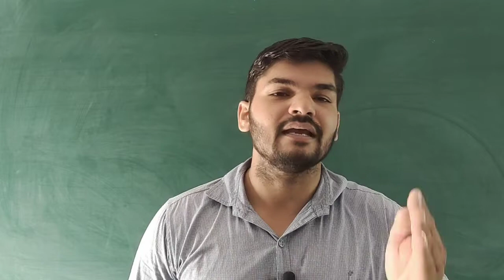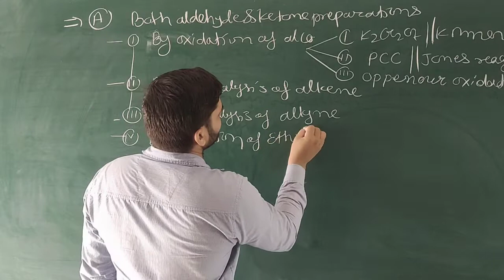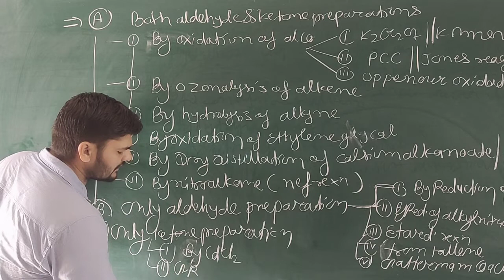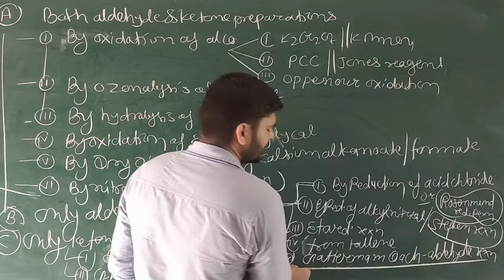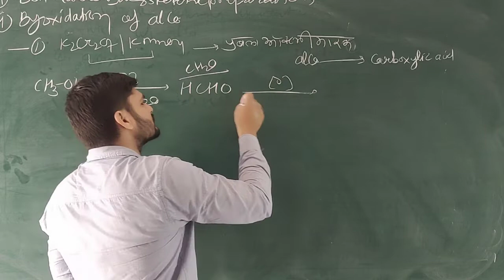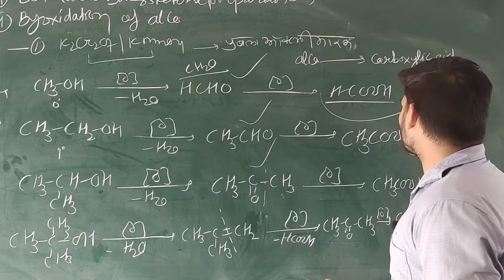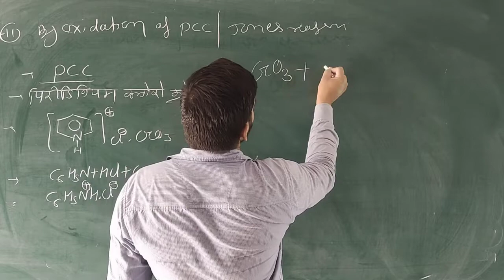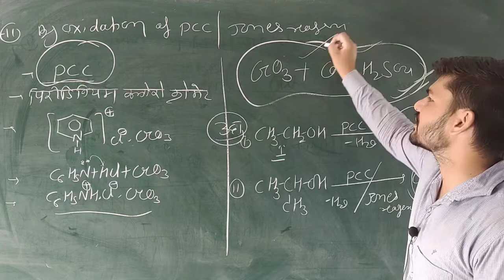Synthesis method of aldehyde and ketone